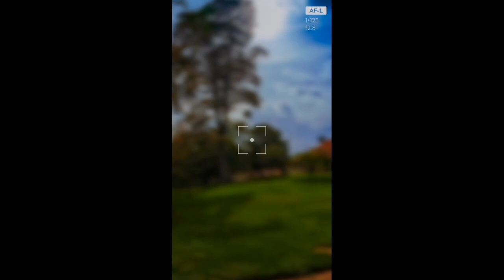online competition content no 09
M A F Akeela
Akurana kandy
Photographer

Would you like to. Join our free online Mobile
 PHOTOGRAPHY,
ART & CRAFTS,
HENA DESIGN
Cake design
Vediography
competition 2023

No age limits, Anyone can participate..

. Send your most beautiful 30 second vedio clip from your creations to became worldwide famous today.
. Like and follow our you tube  acount invite your friends to folow
. Win a certificate look through views, likes, and comments on you tube
. Certified for first and best 10 winners and
. win certificate and 8k worth  gift for 1st winner

Send your details 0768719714 with your
Name
From
Topic
Vedio clip

Starting date September 15 th 2023
Closing date October 1 2023
Ending date October 2nd 2023